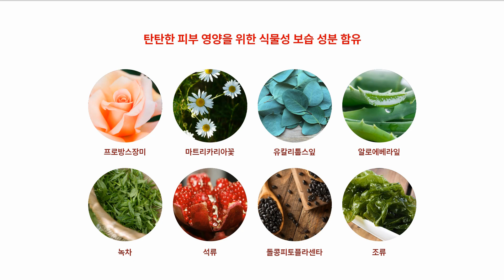[메디플라워] 더 콜라겐 안티 링클 아이패치 ㅣ 하이드로겔 아이패치